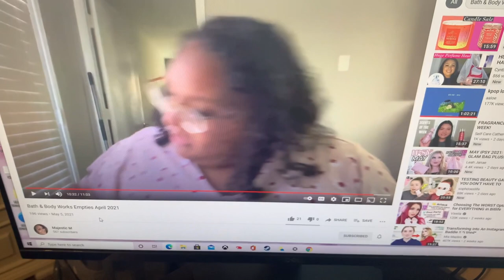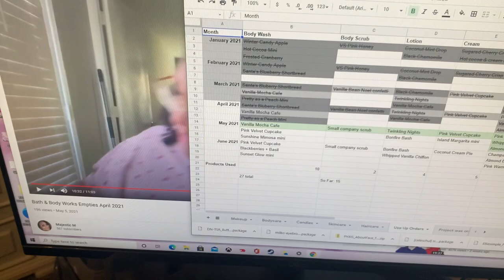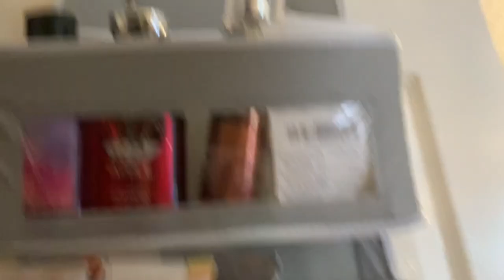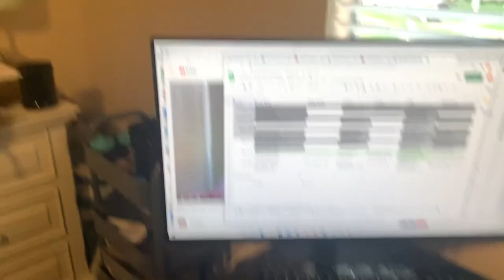WEEKLY VLOG | SPRING FASHION HAUL & BBW COLLECTION UPDATE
Please also continue to do your part in the Black Lives Matter and AAPI movements by signing petitions and continuing to educate yourselves.

Nail polish I’m wearing: Essence nail polish in Island Hopping